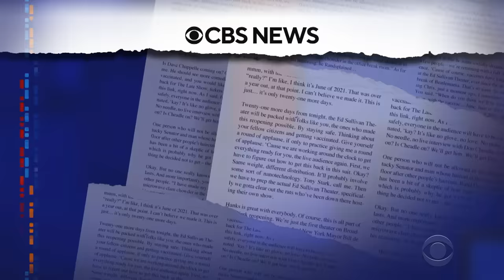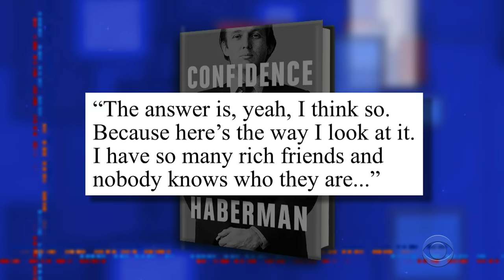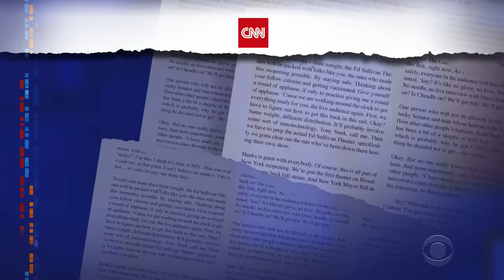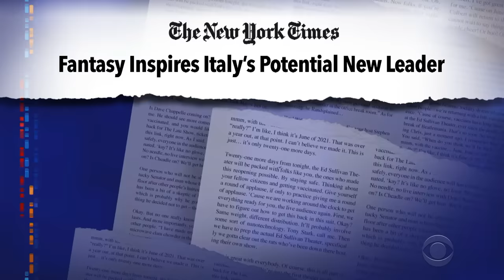T**** Denies Watching TV During Jan 6 Insurrection | Italy's Far Right Is Ruining "LOTR"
Journalist Maggie Haberman says the former president claims he didn't watch the insurrection live on television, and Stephen has a bone to pick with Italian fascists who are misinterpreting the words of J.R.R. Tolkien.